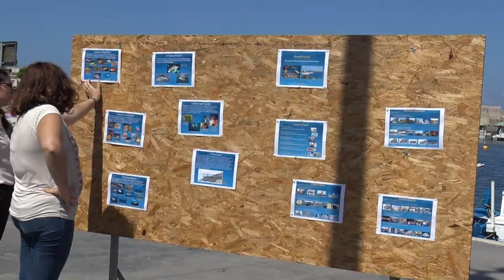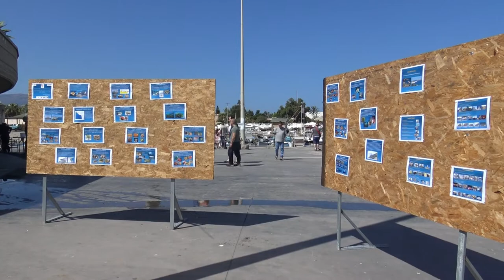Ad Isola delle Femmine la manifestazione: “Itinerari culturali e sviluppo territoriale”